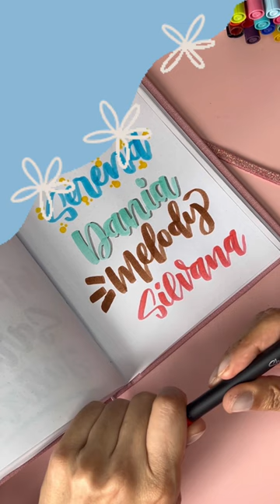significadodelosnombres Silvana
Músico: @iksonmusic